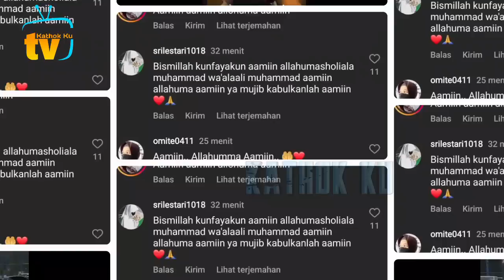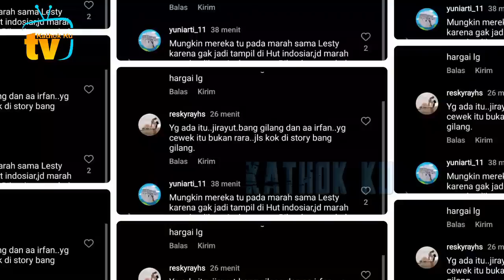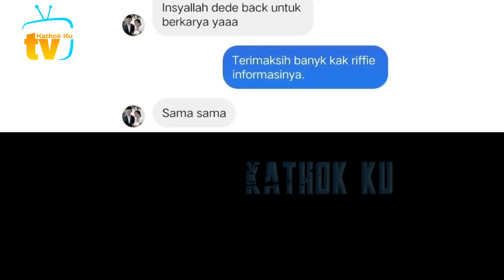MAKJLEBS❗️Hbb Usman & KARPUT SENTiL Kru Indosiar yg SOBEK2 Foto Billar, Suami Lesti❓️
Jangan Lupa: _
Thankz!!..